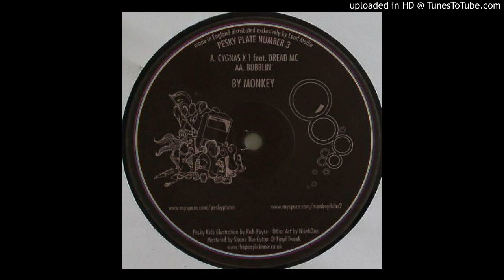Monkey - Cygnas X1 feat. Dread MC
Cygnas / Bubblin

Monkey Feat. Dread MC / Monkey
Pesky Plates
Genre: Dubstep / Bass
Catalog Number: PESKY003
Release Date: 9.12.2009